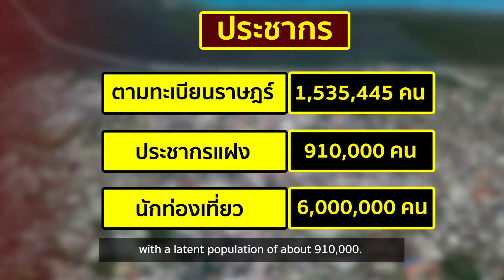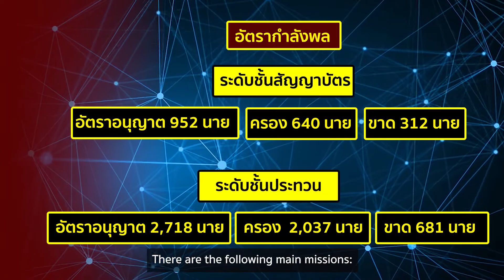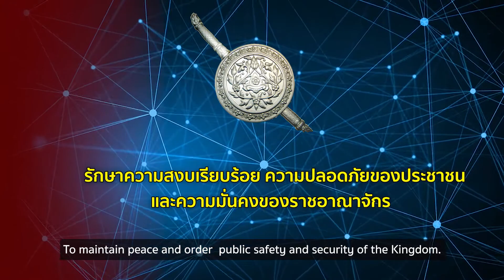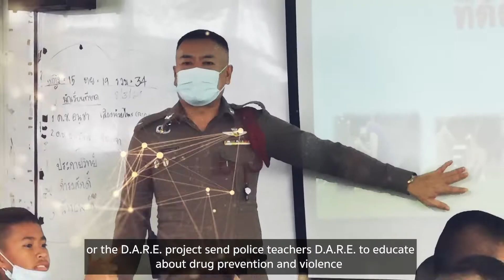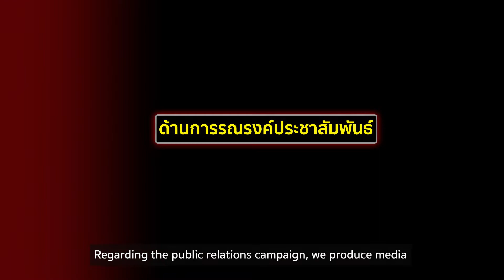พรีเซ้นท์ ภ จว ชลบุรี 2022